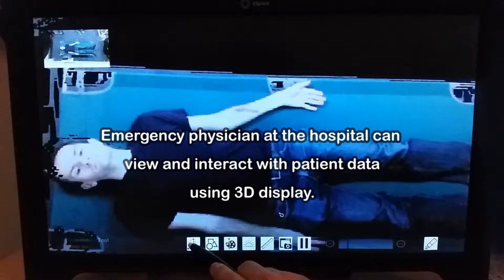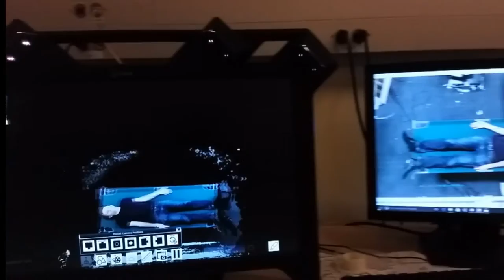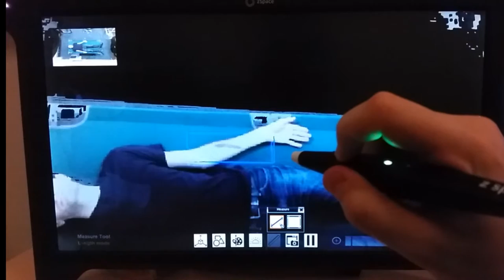Augmented Telemedicine for Emergency Responders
The telehealth project at University of California Berkeley uses principles of 3D teleimmersion — a two-way remote communication system in which each party maintains an audiovisual representation of each other — to remotely deliver medical care in various scenarios. We demonstrate a system for remote support in emergency medicine, where time-critical information could be provided to first responders by the emergency physician using AR & VR technology.